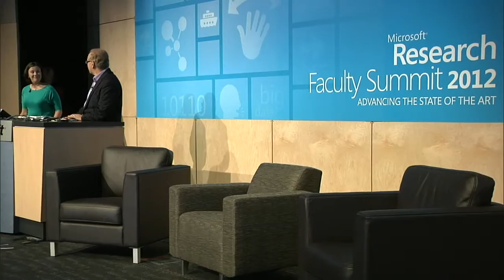Technology Policy: Shifting Sands in Internet Governance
Paul Mitchell from Microsoft chairs this lively panel discussion at Faculty Summit 2012.      How the Internet should be governed has become a hot topic in recent months. Some say that the current model of governance is unsustainable and should be changed. Others vigorously defend the current model as the enabling ingredient for unbounded innovation. Today, governments, academics, civil society organizations, and technologists are all engaged in the discussion. One thing they all agree on: ΓÇ£It is important to get it right!ΓÇ¥ But what is right? This session examines the landscape and prospects for the next chapter in Internet history.